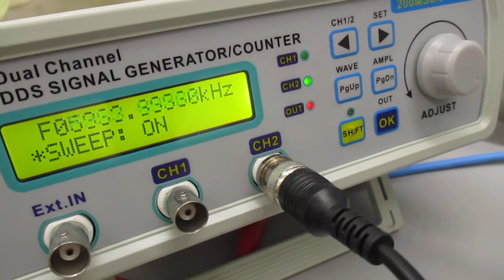メガヘルツの非線形振動現象をコントロールする超音波発振制御技術 Ultrasonic-labo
２種類の超音波発振を行います

　非線形特性
　応答特性

１）超音波の非線形現象をコントロールする技術の説明
２）超音波の非線形現象をコントロールする方法の説明
３）超音波の非線形現象をコントロールする技術の応用方法の説明
４）その他（具体的な超音波装置への適用）
５）デモンストレーションによる説明